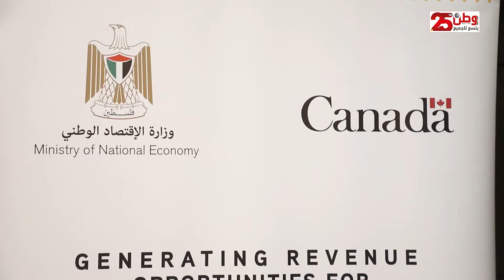"Grow"المساواة المبنية على النوع الاجتماعي لغد مستدام" جلسة حوارية يعقدها مشروع